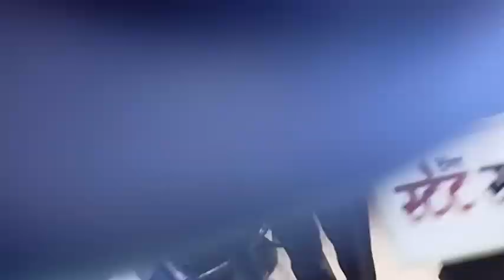मुद्दा गरम है || नगर परिषद अध्यक्ष के पद को लेकर हुए घोषित हुए रिजल्ट पर वकील पहुंचे स्टे आर्डर लेकर